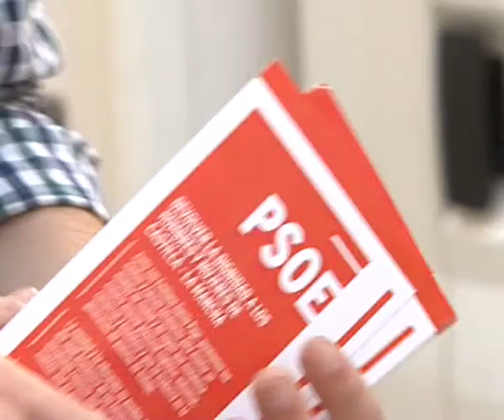El PSOE busca participación en Villacerrada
El PSOE quiere estar al lado del ciudadano y Villacerrada es cada mañana un hervidero de gente. Hoy los socialistas han sacado sus mesas y presentan un decálogo para el Buen Gobierno, que brinda al ciudadano la posibilidad de participar en la gestión de Albacete.